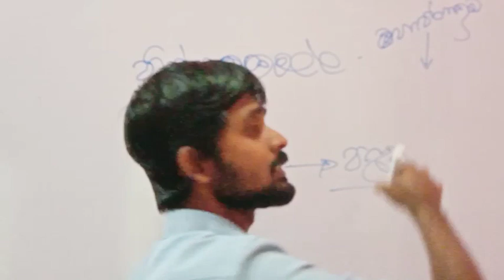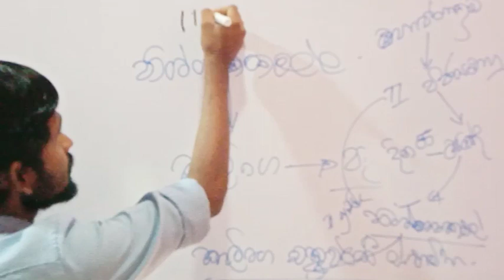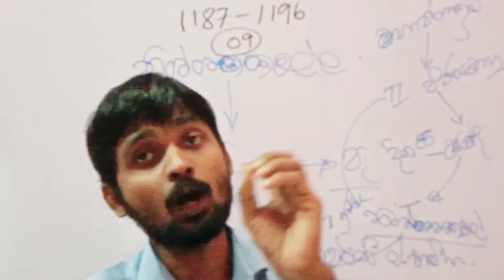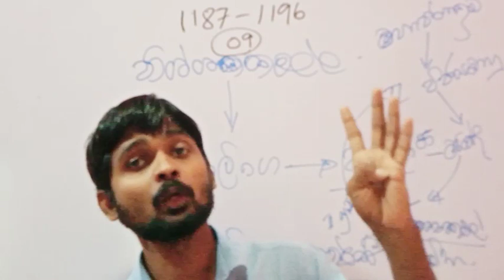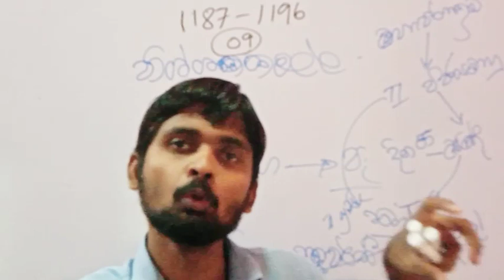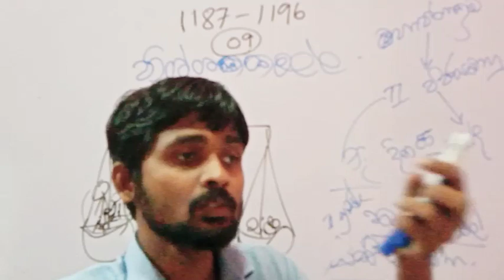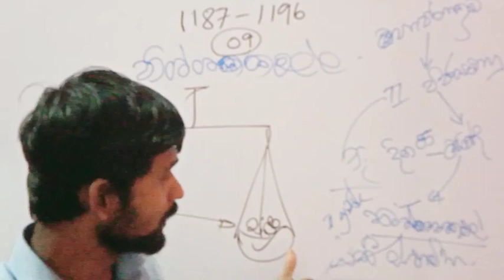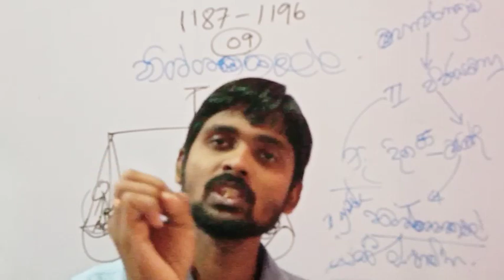නිශ්ශංකමල්ල රජතුමා - පොලොන්නරු රාජධානිය , O/l A/l සදහා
නිශ්ශංකමල්ල රජතුමා - පොලොන්නරු රාජධානිය

අපොස සාමාන්‍ය පෙල හා උසස් පෙල විබාගයට පෙනී සිටින සිසුන් සදහා විෂේශයි...